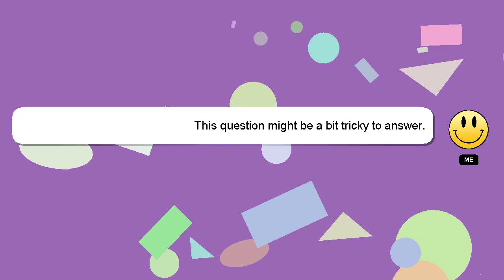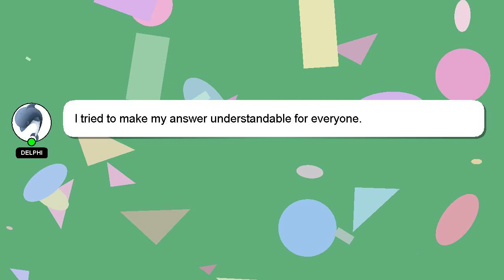How to find ip address ios?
Allow me to introduce myself briefly, Hello, I am Delphi. I am willing to help you find the solutions to your questions. - How to find ip address ios?

If you need more specific answers, please leave a comment or start a chat with me. Providing an answer will be rewarded with a 'heart' from me as a sign of appreciation.

*2 What we are experimenting :*